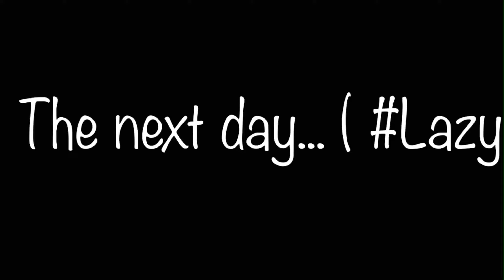Dont you want some Icecream? || Episode 2 of Family Photo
Finally the episode is out-